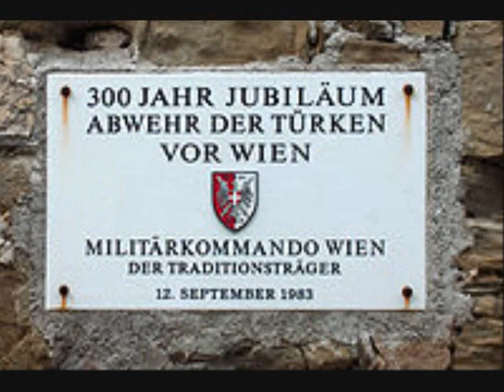Knights Templar - The Heroes of 1683 (The Battle for Vienna)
For a christian Europe! Do not forget 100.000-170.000 of our brothers and sisters get killed  by Communists and Muslims every YEAR!

Brothers and Sisters! Defend Europa against the cultural marxism! Defend our christian religion! Defend the civilization!

For the Glory of God! For Europa!

The Heroes of 1683, savoirs of the christianity:

- Holy-Roman Emperor Leopold I.  (Austria - Catholic)
- King Jan III. Sobeski (Poland - Catholic)
- Prince Eugen of Savoyen (Italian - Catholic)
- Charles V., Duke of Lorriane (German/French -Catholic)
- Pope Innozenz XI. (Roman - Catholic)
- Prince Elector Max II. Emanuel (Bavarian - Catholic)
- Louis Wilhelm I.,Cont of Baden-Baden ( German - Catholic)
- Prince- Elector Johann Georg III. (Saxon -  Protestantism)
- Francesco Morosini (Venecia - Catholic)
- Ernst Rüdiger, Cont of Starhermberg (Austrian-Catholic, the Leader of the Defenders of Vienna)

Do not forget what they did for our culture!